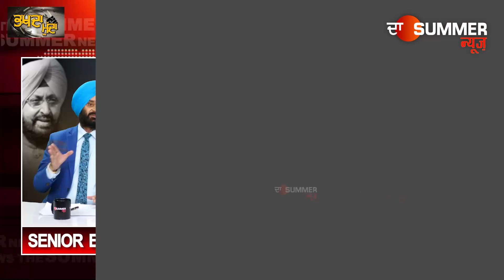ਬਾਜਵਾ ਵੱਲੋਂ ਮਾਨ ਨੂੰ ਦਿੱਤੀ ਚੁਣੌਤੀ ਤੋਂ ਬਾਅਦ ਕੀ ਹੁਣ ਵਿਜੀਲੈਂਸ ਖੜਕਾਏਗੀ ਕੈਪਟਨ ਦੇ ਮਹਿਲ ਦਾ ਕੁੰਡਾ ?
ਭਗਵੰਤ ਮਾਨ ਕੀ ਭਾਜਪਾ ਵਿਚ ਸ਼ਾਮਲ ਹੋਏ ਸਾਬਕਾ ਕਾਂਗਰਸੀ ਮੰਤਰੀਆਂ ਦਾ ਵੀ ਕੱਸਣਗੇ ਸ਼ਿਕੰਜ਼ਾ ?thesummernews